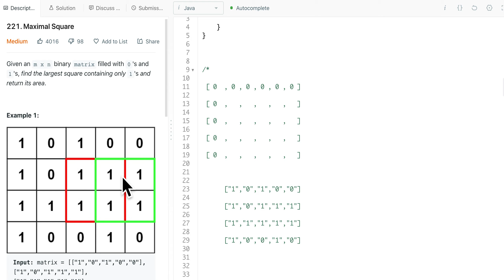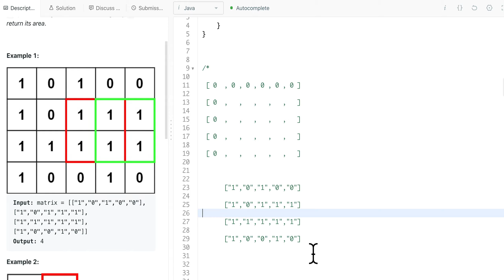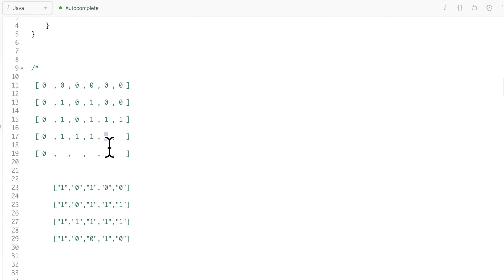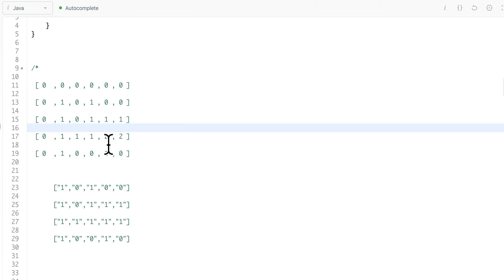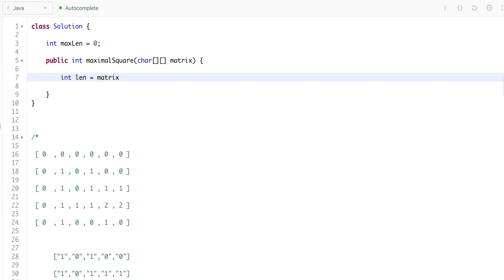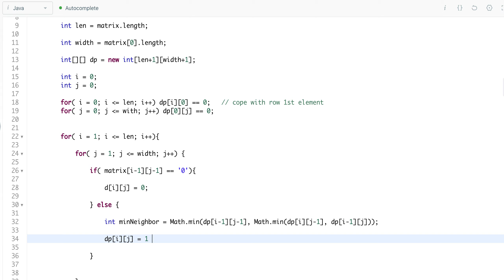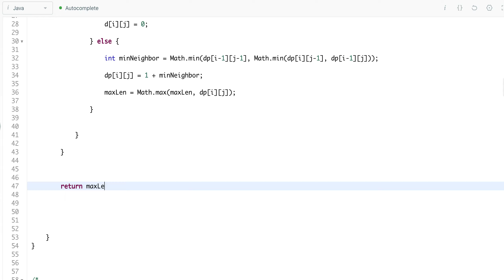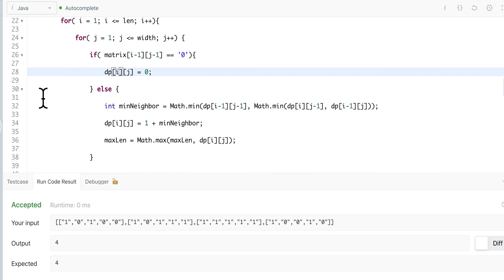10分钟解题 | LeetCode 221 Maximal Square